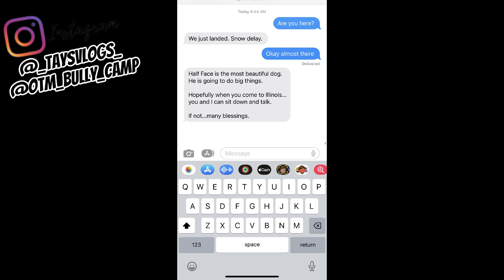UPSET MICRO BULLY RAFFLE WINNER CAME TO DALLAS TX AND RELL2REAL DID THIS..